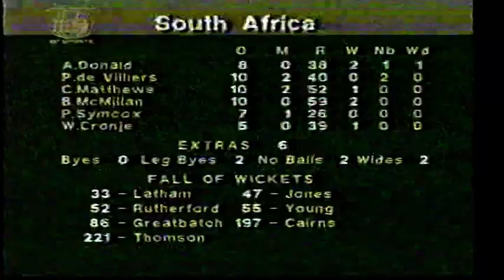Sat 8 Jan 1994